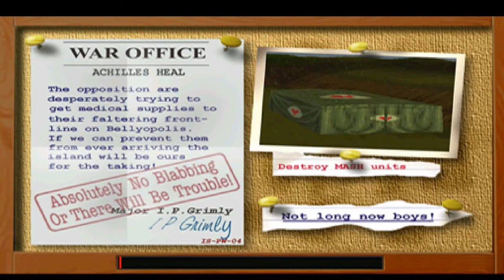Let's Play Hogs Of War #018 - A Long Hog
Things get medicinal up in this hizzle